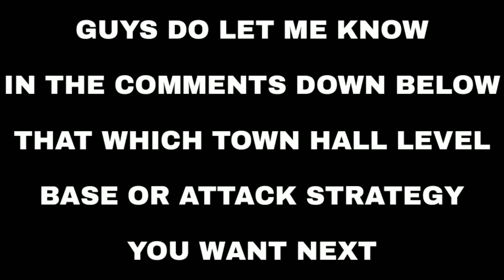TH9 LavaLoonion War Attack Strategy | Part 6 | Clash of Clans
Hey what's up guys It's Ash here. Today in this video I will show you Town Hall 9 LavaLoonion War Attack Strategy. 😉💥

Background Audio:- Lensko - Rebirth
Jim Yosef - Eclipse